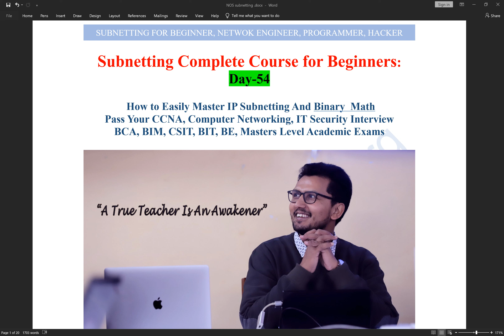Day 54 CCNA subnetting made easy | Class A subnetting /29 calculation | Subnetting in Nepali